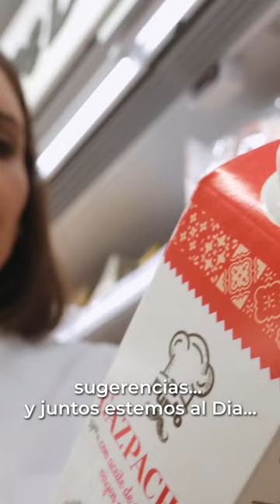Al Dia con Boticaria García | Dia España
En nuestro canal de Youtube podrás encontrar ofertas y recetas rápidas y saludables con la colaboración de nuestro chef Daniel Del Toro, exconcursante de MasterChef. ¡Subscríbete para estar al tanto de recetas y consejos sobre cocina!